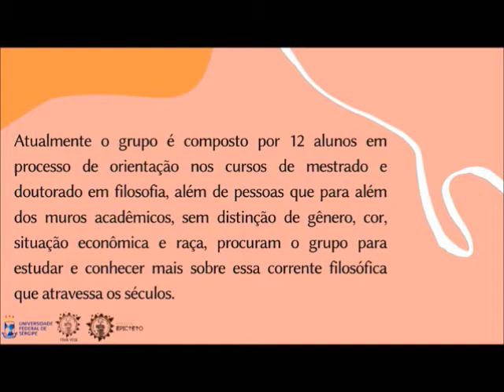Gislene Vale dos Santos: A matemática e a composição do visível no Timeu de Platão X Sem VVV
A matemática e a composição do visível no Timeu de Platão: entre a Khora e as ideai

Conferência de Gislene Vale dos Santos para o X Seminário Viva Vox,15 de outubro de 2021.

Objetivo: discutir e levantar questões pertinentes ao modo como Platão, usando da matemática no Timeu, pensa as condições nas quais tudo o que é visível aparece. Em outras palavras, pretendo perseguir as questões que seguem: quais são as causas que permitem ao visível aparecer, mesmo em estado fluído? como é possível justificar, por meio da matemática, a transição de um estado de ser para outro? Quais são os partícipes do jogo que põe em pé o cosmo? Ao mobilizar tais questões, ainda é possível continuar perguntando: para Platão, a matemática é um instrumento construído pelo pensamento para investigar o aparecimento? Ou o pensamento é um intérprete da matemática que está impregnada no aparecimento? Na tentativa de responder a tais questões, duas grandes entidades (ousiai) são articuladas; são elas, a khóra e as ideiai.